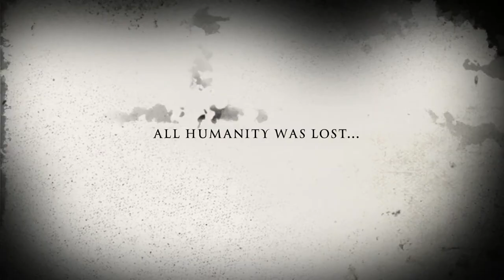Killer Cats iMovie Trailer